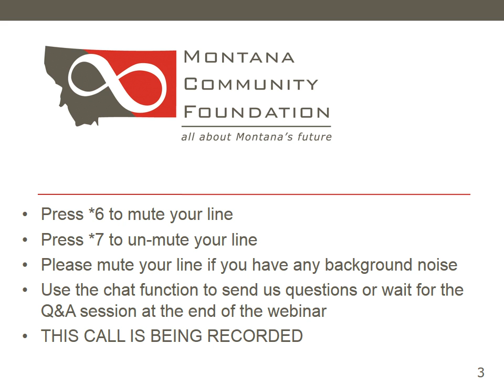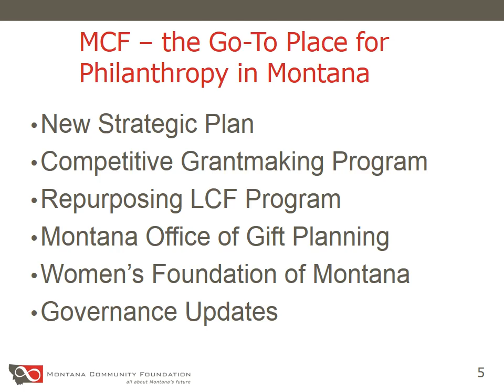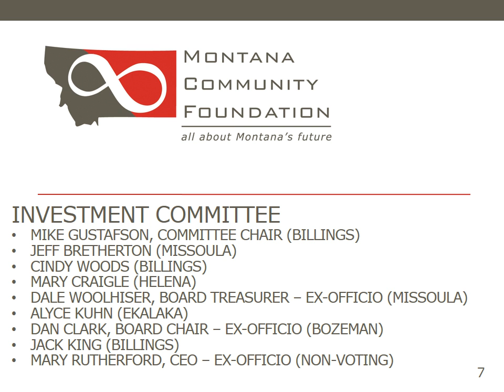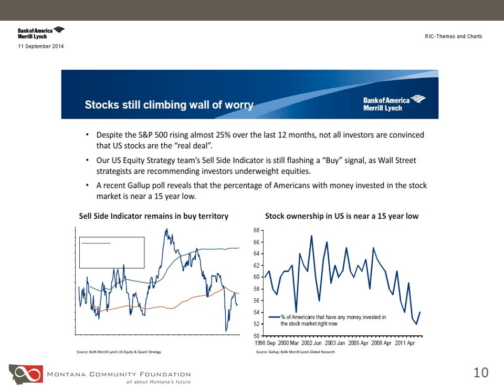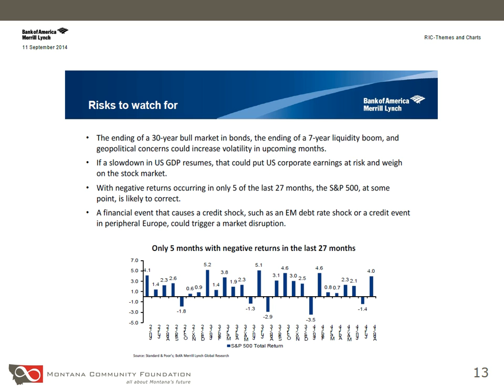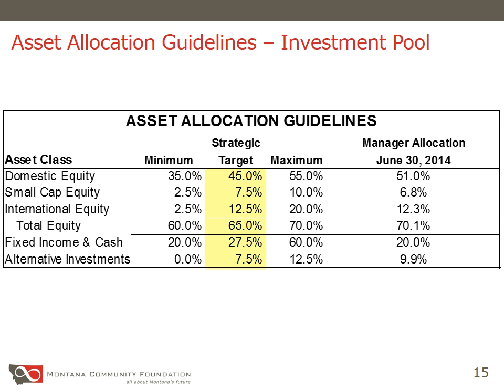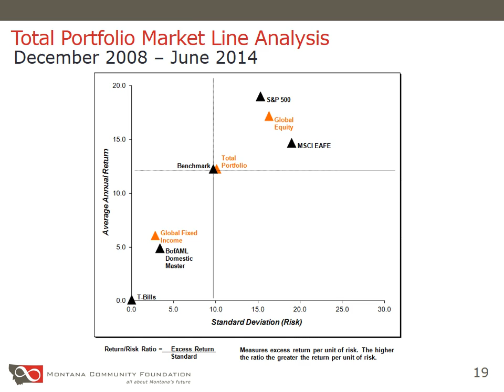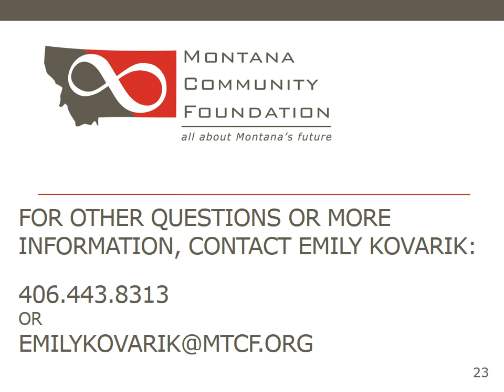Investment and General Update Webinar - 9/30/14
A recording of our Investment and General Update webinar held on September 30, 2014.